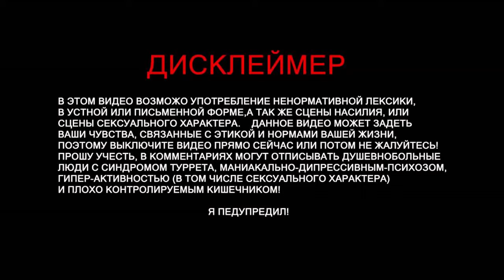The Mortuary Assistant - Они её украли #2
ИГРА:

Мрачная атмосфера в The Mortuary Assistant погружает в деятельность сотрудника морга, занимающегося рутинной работой. Главный герой прибывает на представленную должность в Ривер Филдс, чтобы обучаться и получать трудовой опыт. Наставником выступает человек по имени Морттик, который помогает разобраться в тонкостях повседневных задач и рассказывает про правильное бальзамирование трупов, а также про уход и качественное обращение с телами умерших людей.